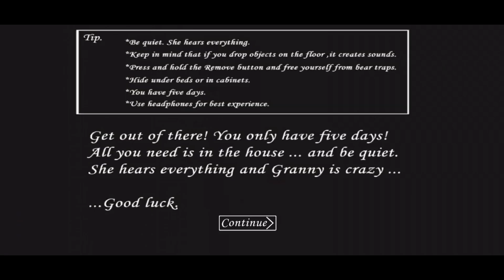Granny Chapter 1 Mode Play | Indian Bike Driving 3D | Indian Bike Driving 3D Plugin